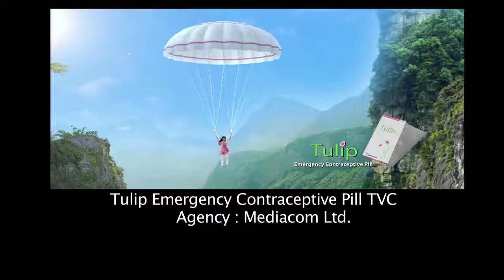TULIP Emergency Contraceptive Pill TVC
Brand: TULIP Emergency Contraceptive Pill
Client: Square Pharmaceutical Ltd.

Agency: Mediacom Ltd.
Group Creative Director: Asif Akbar Khan
Associate Creative Supervisor: Asraful Alam Russell
Sr. Account Manager: Ashraf Ibn Siddique
Senior Account Executive: Mahbub Rohel

Film Director: Nazrul Islam Razoo
DOP: Apu Rozario
Art Direction: Samu Rai Maruf
Chief Asst. Director: Murad Ahmed
Animation, Matt painting & Compositing: Sketch Studio
Edit & Color Grading: Rasheduzzaman Sohag
Line Producer: Atiqur Rahaman Babu
Production Coordinator: Rudro Ripon
Production Manager: Mosharrof Hossain
Concept Drawing: Pankaj Barman
Music Director: Fuad Ibn Rabbi
Costume: Farzana Sun
Makeup Artist: Apu
Drone: Cygnus
Rig Master: Shamim (BFDC)
Casts: Nijhum Farooki & Srabonno Towhida
Special thanks to Masum Chisty & Azharul Haque